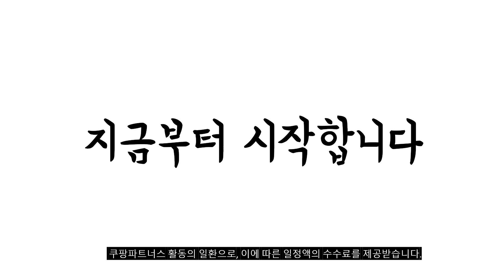2023년 32인치모니터 판매 추천순위 BEST10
❤️❤️❤️ 요즘 인기있는 32인치모니터 구매 가격 평점 리뷰 정리해 봤어요! ❤️❤️❤️
[00:06]
10위. 디엑스 80cm(32인치) QHD 게이밍 모니터 165Hz D132EF-H2 [279,000원]

[00:11]
9위. LG전자 80cm FHD 모니터 32MN500MW [239,000원]

[00:17]
8위. 좋은디에스아이 81cm FHD 모니터 CP-3275 HDMI (화이트) [175,000원]

[00:22]
7위. 주연테크 80cm QHD 슬림베젤 75Hz 컴퓨터 모니터 [229,000원]

[00:28]
6위. LG전자 울트라기어 게이밍모니터 32GN50R [309,000원]

[00:33]
5위. 크로스오버 80.1cm TYPE-C FHD 게이밍 모니터 T32C75(무결점) [179,000원]

[00:39]
4위. 삼성전자 80.1cm 75Hz 인피니티 디자인 커브드 모니터 [248,000원]

[00:44]
3위. 주연테크 80cm FHD 커브드 게이밍 모니터 165Hz [219,000원]

[00:50]
2위. 크로스오버 80.1cm IPS FHD 리얼75 일반 모니터 [169,000원]

[00:55]
1위. 한성컴퓨터 80.1cm FHD 리얼 165 게이밍 모니터 [229,000원]